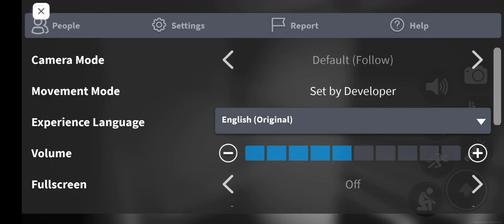You're not alone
sorry for no voice, I thought it recorded my voice as well, but it seems that it didn't.